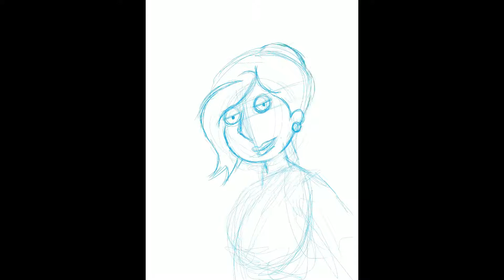Drawing/Painting Sexy Lois Griffin Pin Up #4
Here is a new Pin Up Bust of Lois
Yes she has clothes on lol